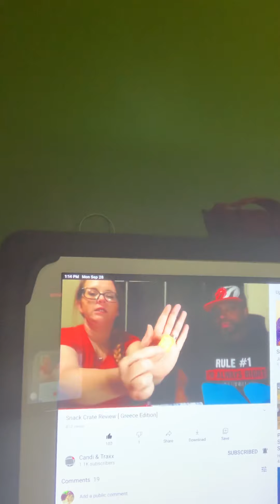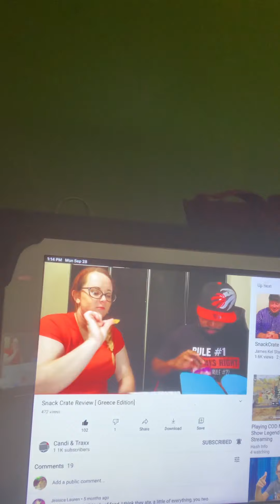#2055 vlog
Hey guys hope you enjoy it see you on Thursday